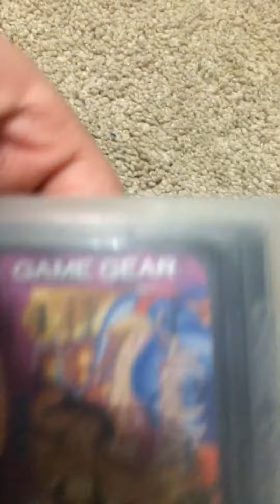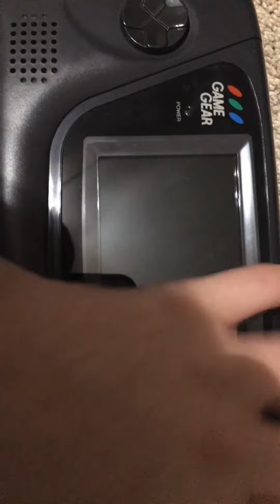Game gear review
Help I’ve fallen and I can’t get up